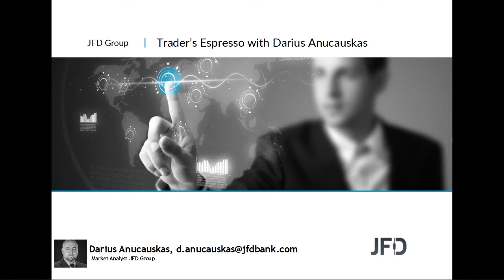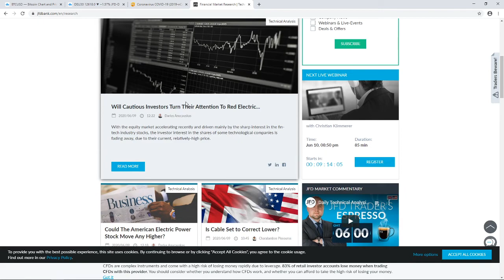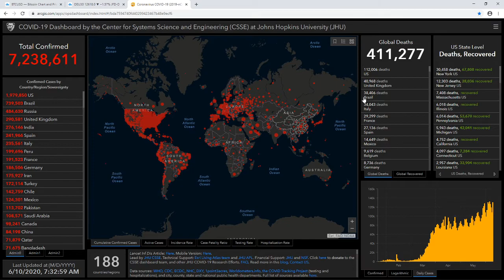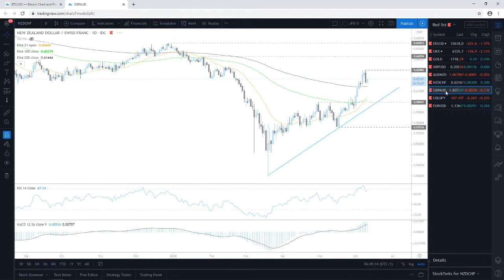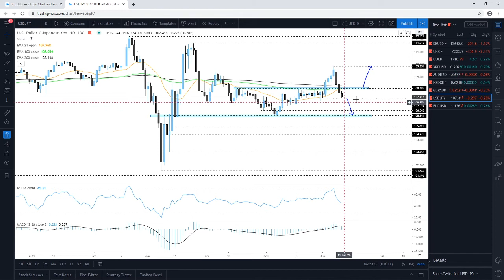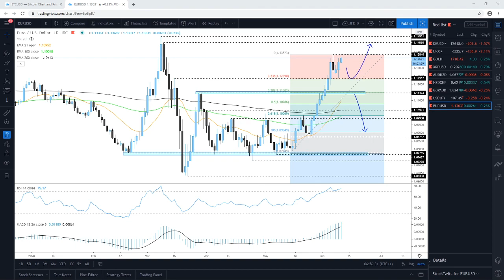Daily Technical Analysis - JFD Trader's Espresso - 10/06/2020 - Indices, Commodities, Cryptos and FX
Technical analysis of DAX, FTSE100, Gold, Ripple, AUDNZD, NZDCHF, GBPAUD, GBPNZD, USDJPY, EURUSD with Darius Anucauskas.